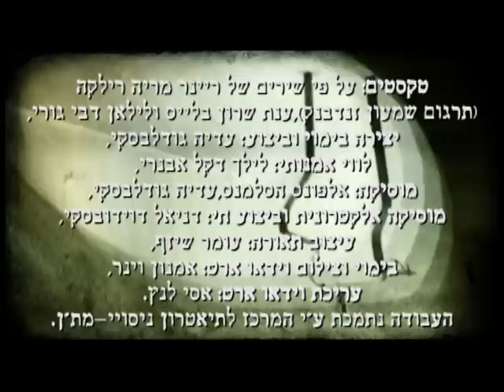באל"ף סופה שתנוח ~ טריילר ~beAlef sofa sheTanuach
טריילר ליצירה הבימתית "באל"ף סופה שתנוח" מאת עדיה גודלבסקי.
מוסיקה: עדיה גודלבסקי עריכה:אסי לנץ
Treiler for the work "beAlef sofa sheTanuach" by Adaya Godlevsky